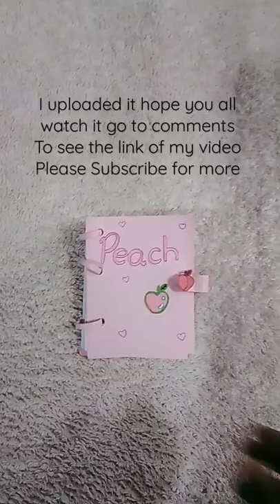I uploaded it hope you all watch it |mini 3 binder journal book